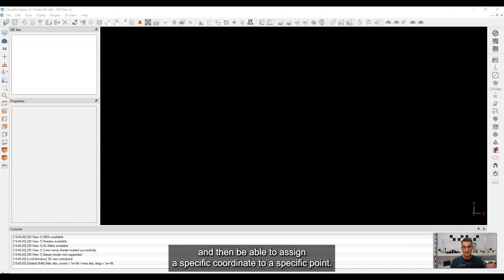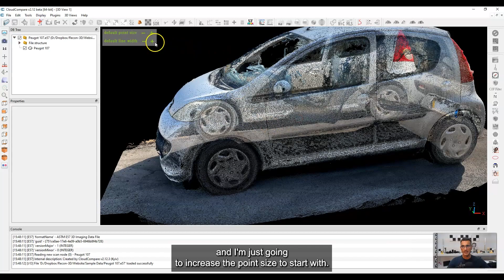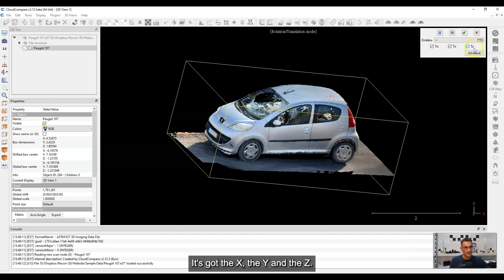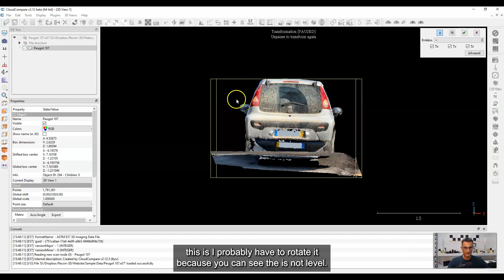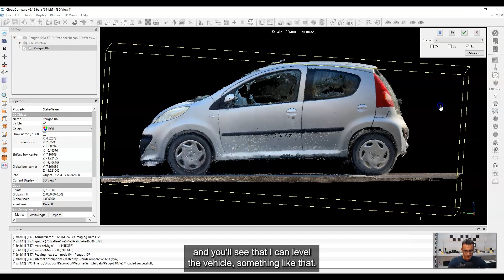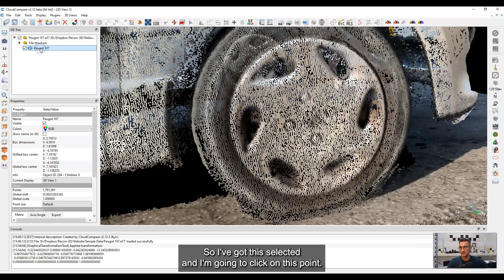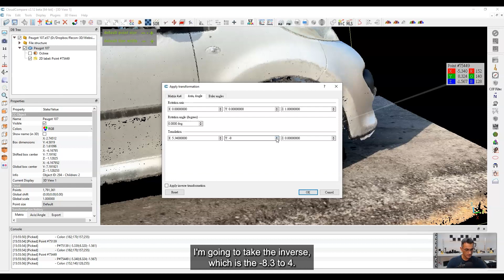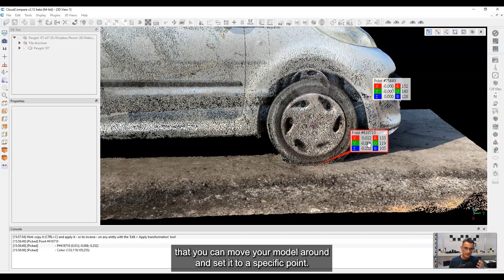TUTORIAL: CloudCompare Translate Rotate | Click 3D Ep.57 | 3D Forensics | CSI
🟢 Do you want to learn how to  edit point clouds, combine, filter, transform, register and even animate 3D data?
Registrations are OPEN for our next course

CloudCompare  is a free, open source point cloud and mesh processing software that has great benefits and tools for forensics evidences, collision investigations and/or accident reconstruction.
Watch this video and learn how to translate rotate in CloudCompare.